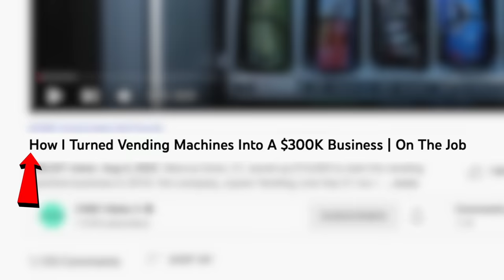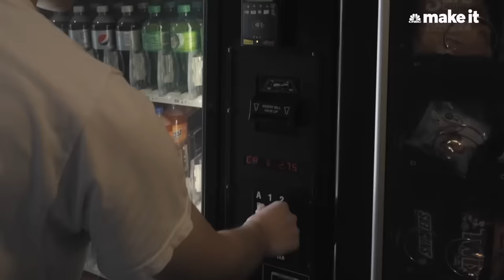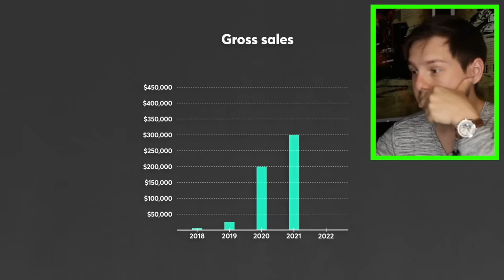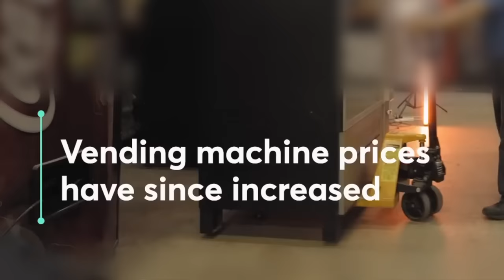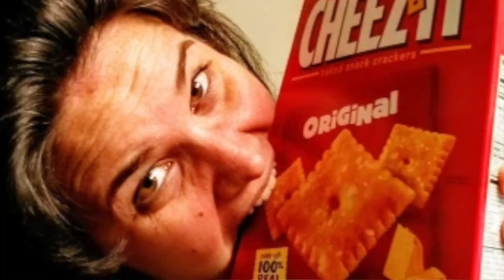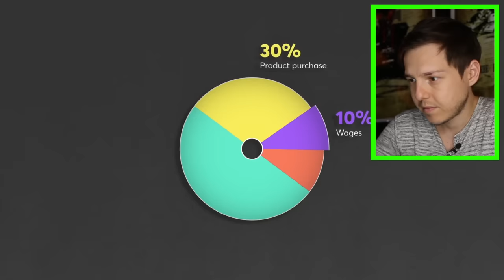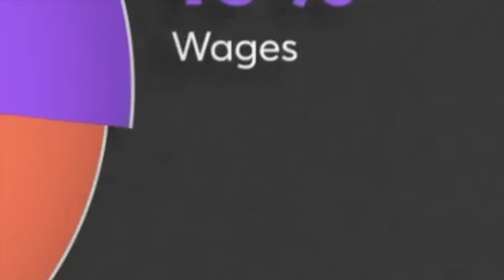Living On $300,000 Per Year From Vending Machines | Millennial Money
Today we're reacting to "How I Turned Vending Machines Into A $300K Business | On The Job" from CNBC Make It - Enjoy! - Add me on Instagram: GPStephan

My ENTIRE Camera and Recording Equipment: